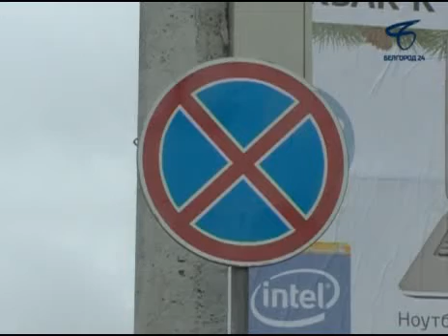В Белгороде усилена работа с владельцами незаконно припаркованных и брошенных автомобилей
Только за выходные дни в Белгороде было эвакуировано 38 машин, четыре из них — большегрузы.